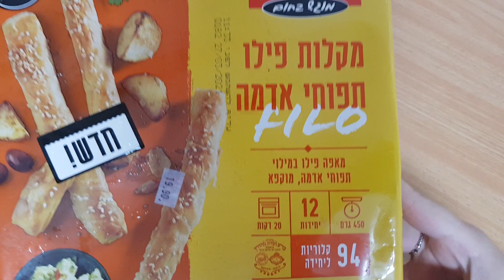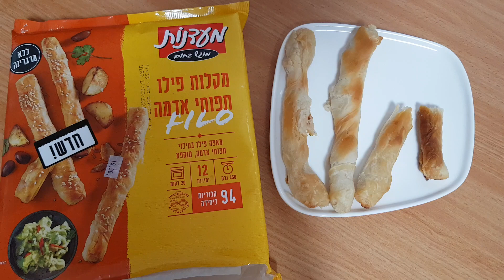בורקס מקלות פילו תפוחי אדמה מעדנות חדש 🥔